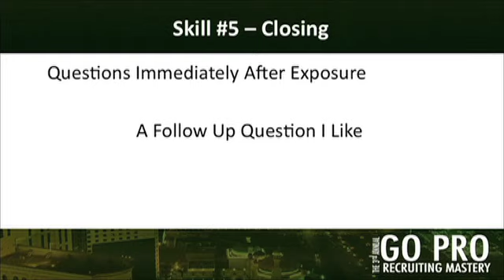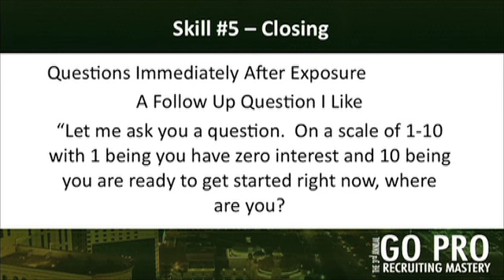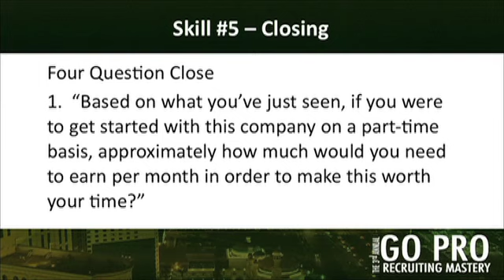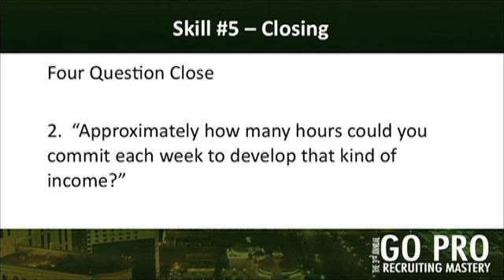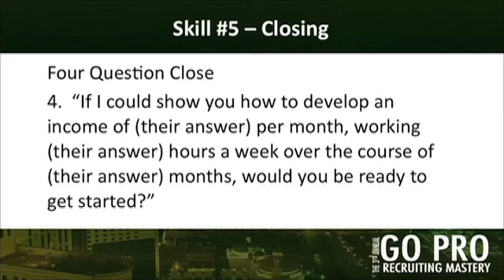A 7-Minute Mini Seminar On Closing In MLM - NMPRO #809